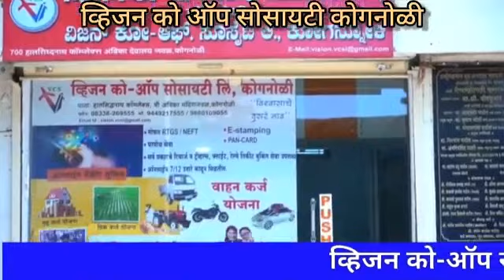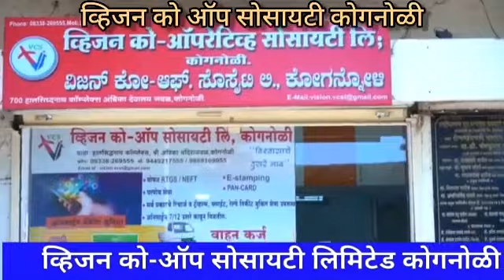अमलझरी येथे अमलझरी प्रीमियर लिग क्रिकेट स्पर्धा उत्साहात